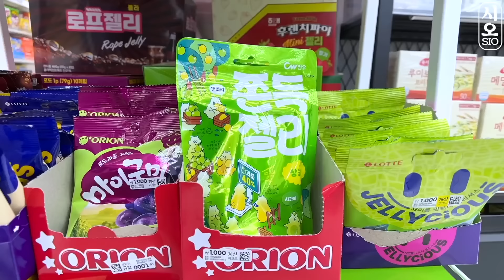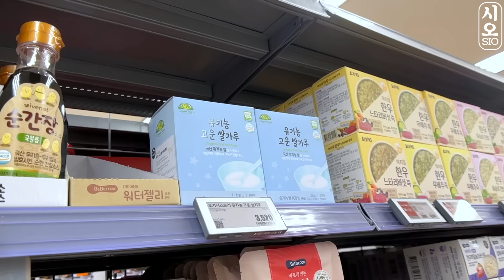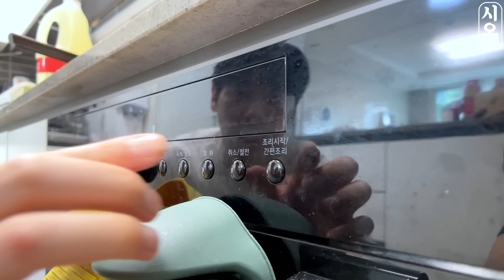ASMR MUKBANG | 수박 디저트 아이스크림 탕후루 딸기 수박젤리 먹방 & 레시피 DESSERT ICE CREAM WATERMELON TANGHULU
오늘은 수박 디저트를 준비했습니다~